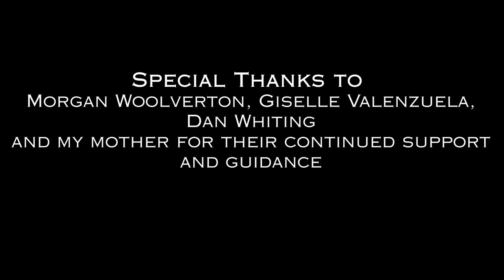Orthodox Heretic Trailer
This is a trailer to my Ringling College of Art and Design Game Art senior thesis, Orthodox Heretic. This is a first person shooter game created in UE4.